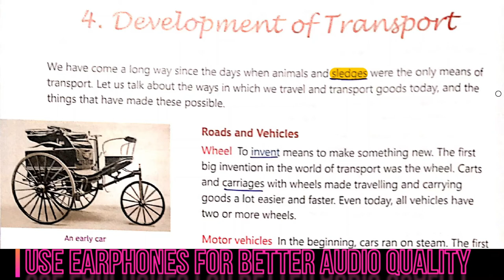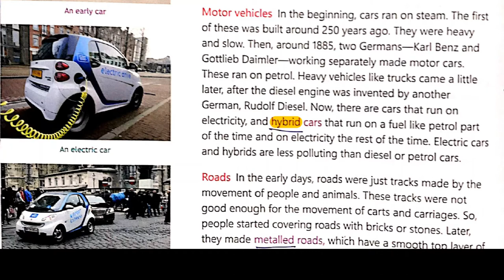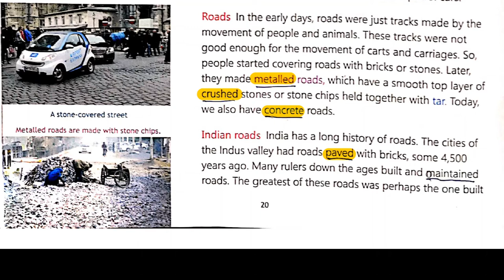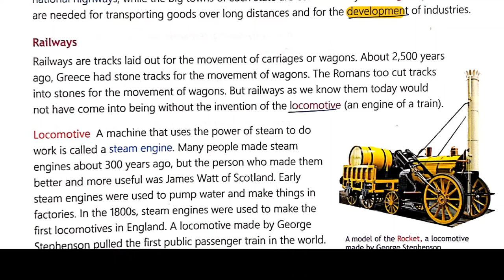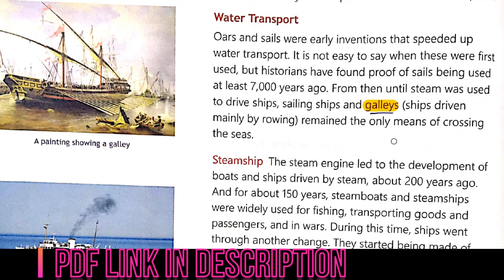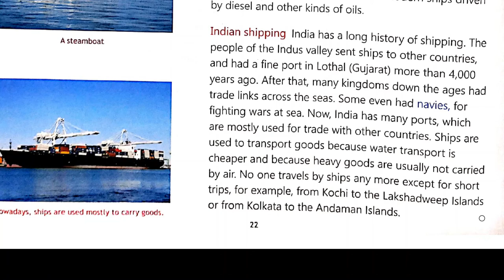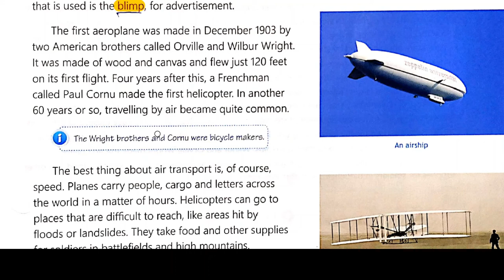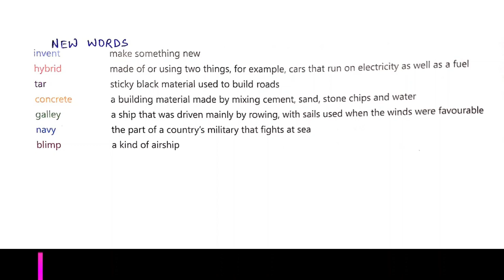development of transport-social science for cbse and icse | class 4 | chapter reading & explanation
Hello students,
In this video, we will learn about the development of transport. We will also learn about the development of roads and vehicles (wheels, motor vehicles, roads, Indian roads), railways (locomotive, Indian railways), water transport (steamship, Indian shipping) & air transport.